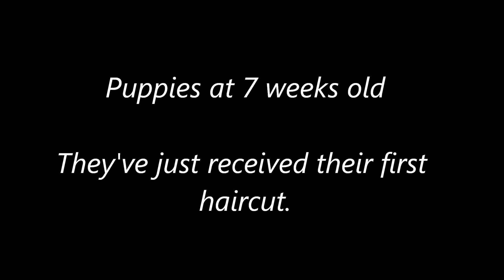Heidi and Ellie Mae Puppies at 7 weeks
Heidi's Litter born 4/23/15 and Ellie Mae's Litter born 4/27/15.  Puppies are 7 weeks of age.   Heidi's puppies have color-coded collars on them.